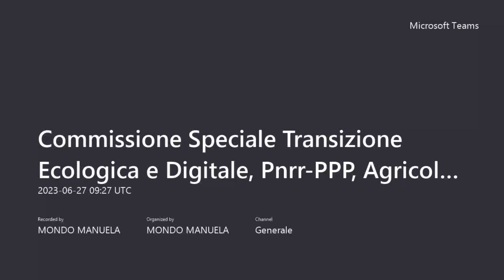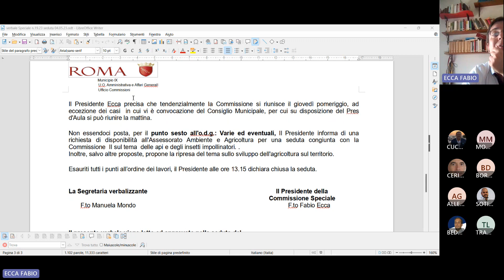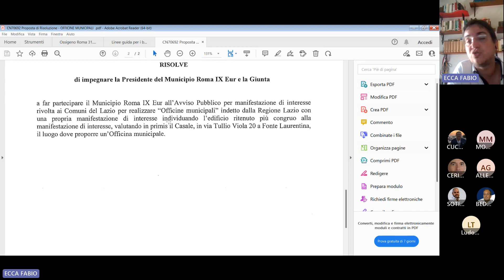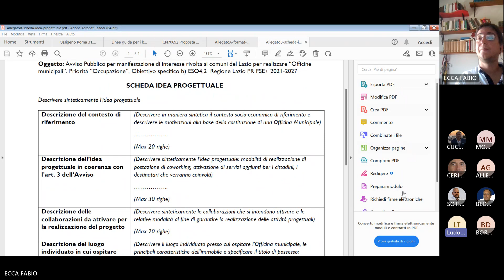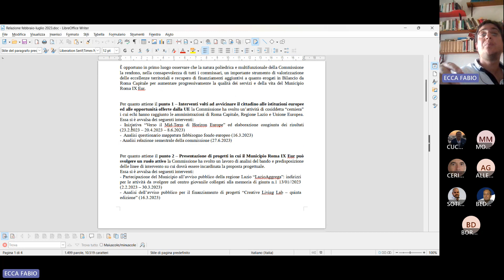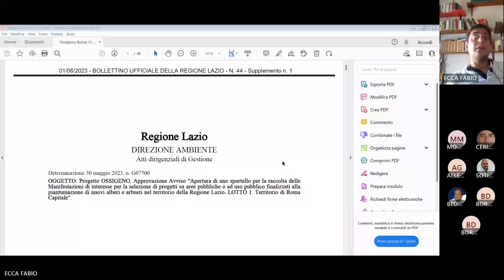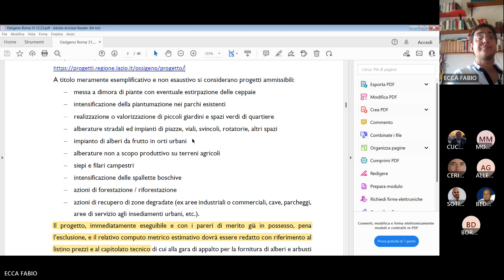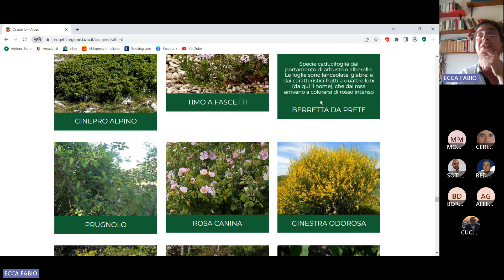Commissione Speciale del 27 giugno 2023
Ordine del giorno:
1. Approvazione verbale del 04/05/2023;
2. Riesame e riformulazione della Proposta di risoluzione "Partecipazione del Municipio Roma IX Eur all'Avviso pubblico per manifestazione di interesse rivolta ai Comuni del Lazio per realizzare "Officine municipali" (prot. CN 70692 del 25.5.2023)
3. Analisi relazione semestrale della commissione
4. Esame progetto Ossigeno - Avviso "Apertura di uno sportello per la raccolta delle Manifestazioni di interesse per la selezione di progetti su aree pubbliche o ad uso pubblico finalizzati alla piantumazione di nuovi alberi e arbusti nel territorio della Regione Lazio. LOTTO 1. Territorio di Roma Capitale" ed eventuali indicazioni di commissione
5. Esame posta
6. Varie ed eventuali